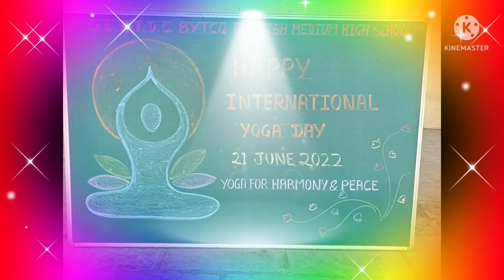INTERNATIONAL YOGA DAY🌅